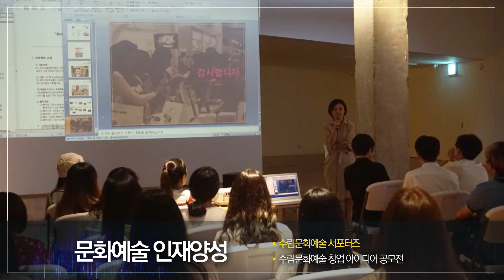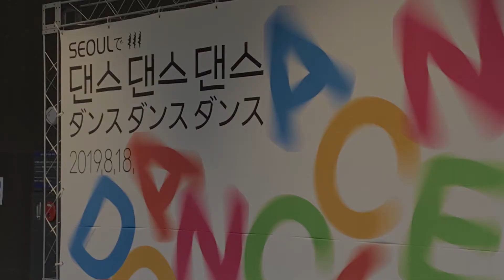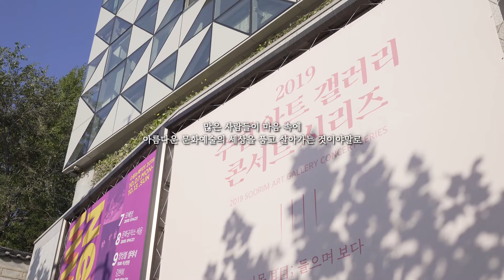수림문화재단을 소개합니다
수림문화재단 홍보영상 입니다 :)